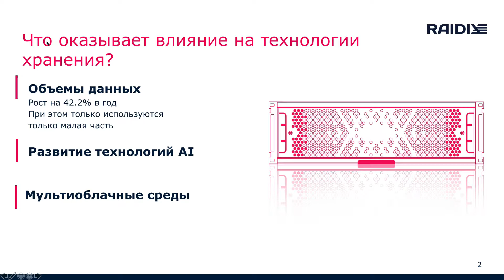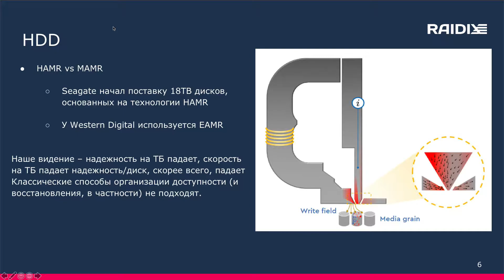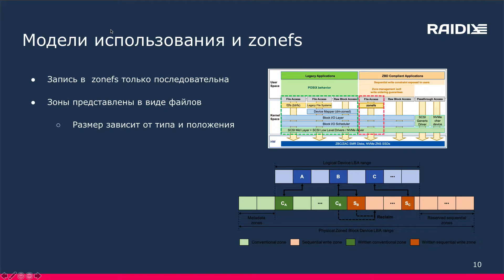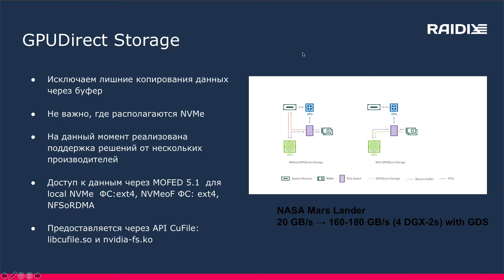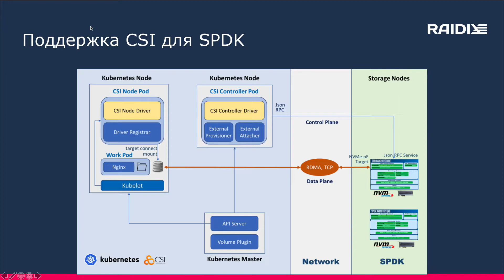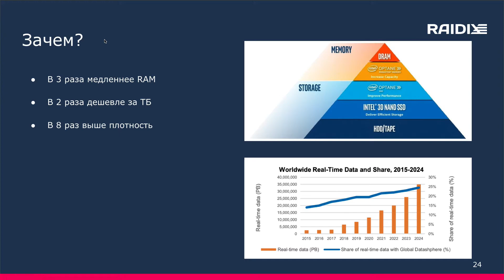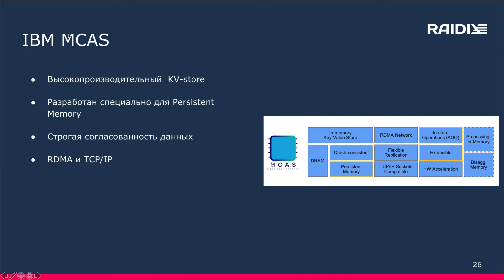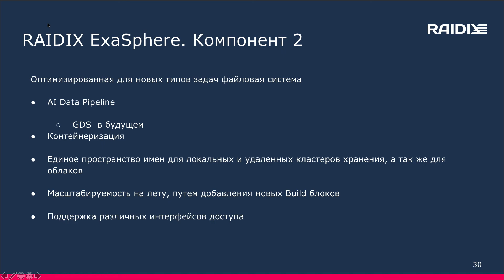Обзор ключевых технологий хранения данных и видение развития отрасли СХД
Сергей Платонов рассказывает о происходящих в мире СХД событиях и представляет наше видение развития продуктов, которые отвечают на новые вызовы. Мы рассмотрим технологии zoned storage, GPU Direct Storage, CSI, NVMe/TCP и другие.